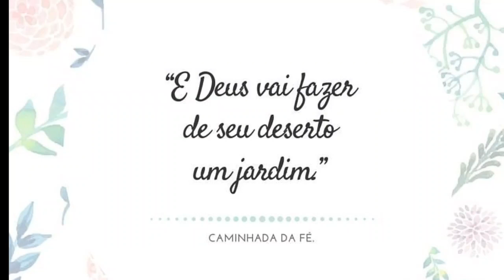CALDA DE ESPECIARIAS PARA MOLHAR BOLOS | SPICE GUY FOR WETTING CAKES